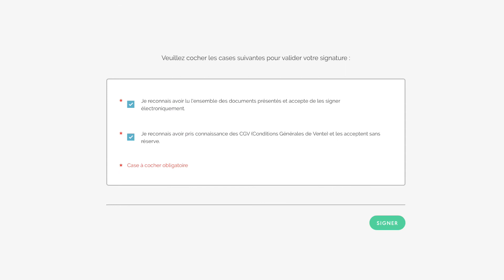La signature en ligne by GLS France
GLS innove en proposant à ses clients la signature de leurs contrats en ligne.